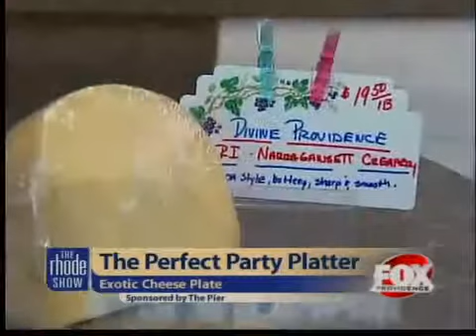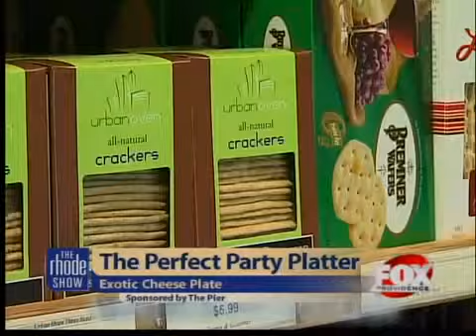The perfect party platter